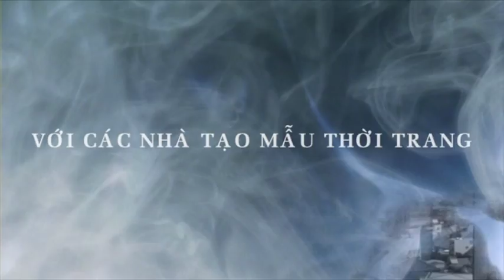Dep Fashion Show 9 - Dreaming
DFS 9 là bữa tiệc đánh thức các giác quan của người xem. Đôi mắt được vuốt ve bởi những hình ảnh video sống động và hiệu ứng ánh sáng bất ngờ. Đôi tai no nê với những âm thanh nhạc đương đại trải dài, mênh mông và vô tận như vũ trụ, như trí tưởng tượng của con người...